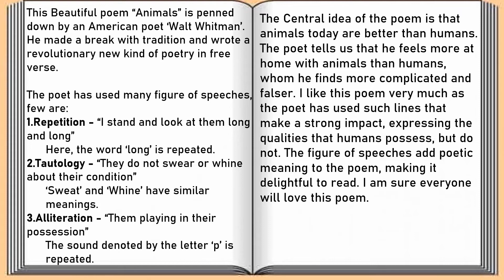Critical Appreciation of Animals by Walt Whitman | Best and Easy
Best and easy critical appreciation of Animals by Walt Whitman.